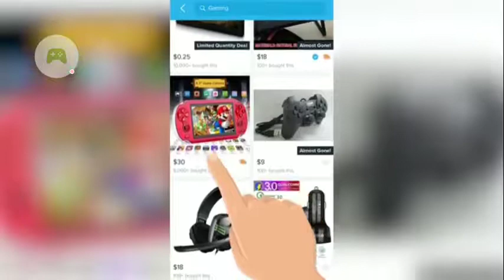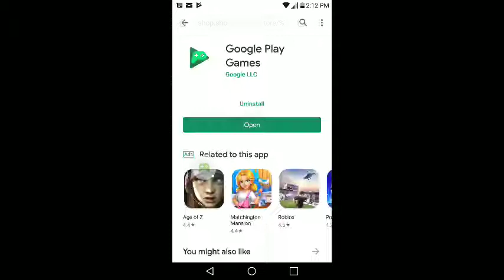Seth Rollins Journey: Part 1